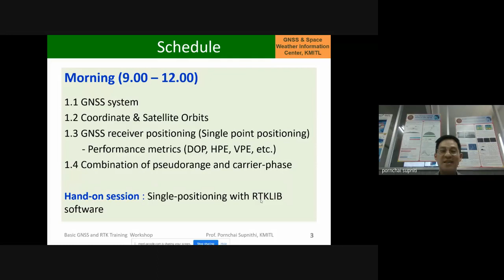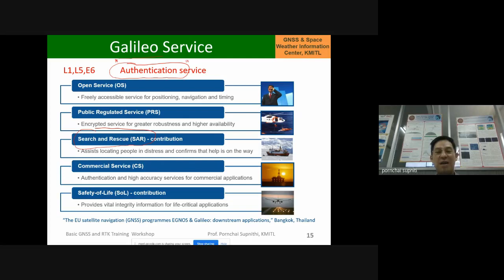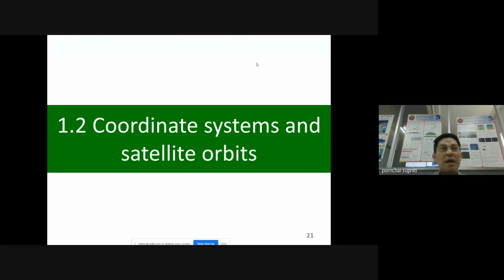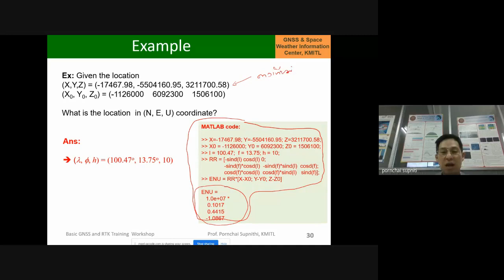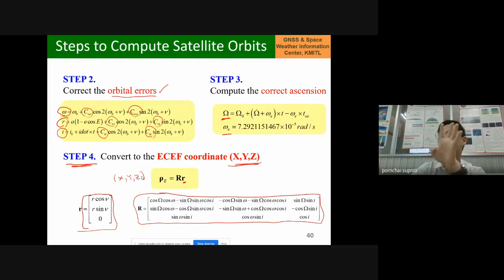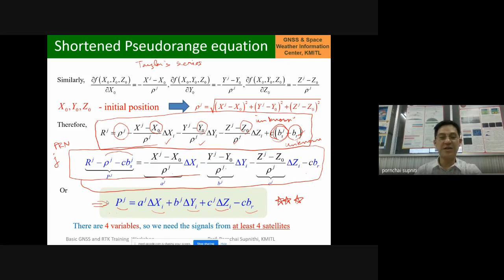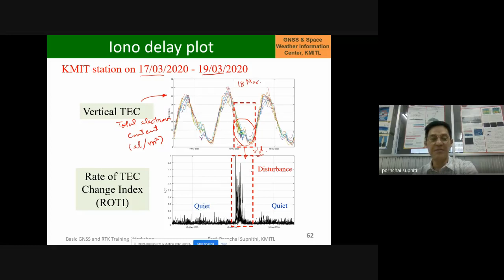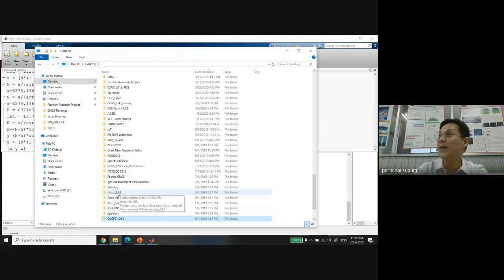KMITL - Basic GNSS and RTK Training (Lecture ภาคเช้า)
GNSS Contellation and signals
Satellite orbits and computation
Gauss-Newton method for positioning
Performance metrics